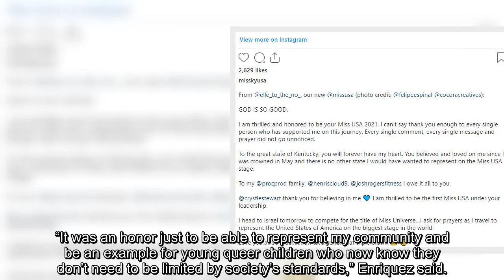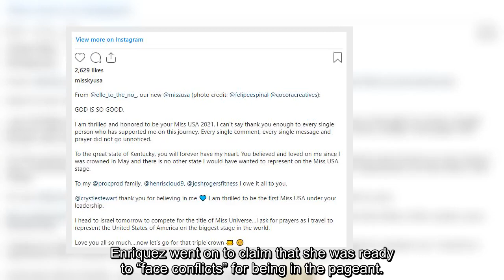First Trans Miss USA Contestant Claims Pageant ‘Just Not Ready’ After Early Elimination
This month, Kataluna Enriquez made history as the first ever transgender Miss USA contestant. But after being eliminated very early in the competition, Enriquez is saying that the pageant is still not ready for transgenders.